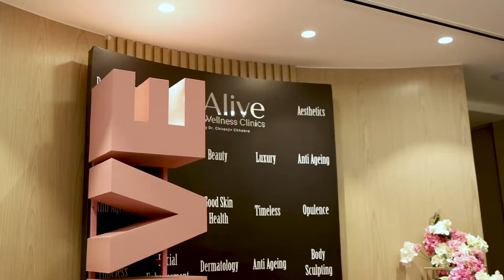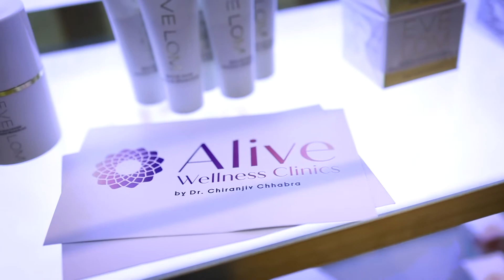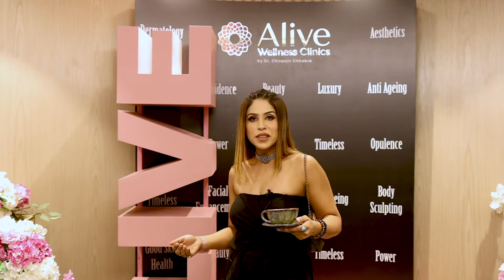Actor Mandira Bedi (Chief Guest) at Alive wellness Clinics on their New Clinic Launch Event🎉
ALIVE WELLNESS
We are committed to wellness as a whole & offer solutions for one's body, hair & skin.

Alive Wellness Clinics aims at putting our patients first and believes that a beautiful outside starts from the inside. ‘Wellness’ is at the core of all our treatments. Our treatments are aimed at revitalizing the body.

OUR APPROACH
We believe in safety, in excellence, and in not only helping you ‘look’ but ‘feel’ great. While traditional treatments only focus on outer beauty, our medical treatments stress wellness and becoming stronger every day, on the inside.

👇Our Services👇

✅ Skin Alive - Skin Pigmentation Treatment, Anti-Ageing Treatment, Acne Treatment, etc
✅ Hair Alive - Hair Therapies: For Dandruff, Hair Fall and Baldness
✅ Body Alive - Body Shaping, Cellulite and Body Tightening
✅ Nutri Alive
✅ Bridal And Groom Program
✅ Dermatology - Skin Grafting, Psoriasis